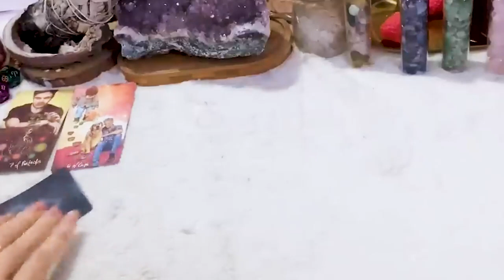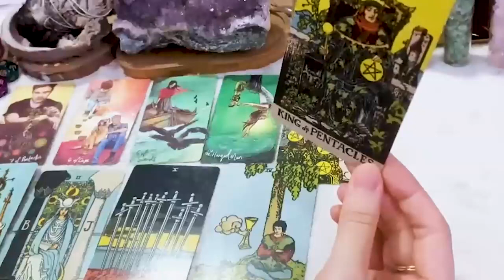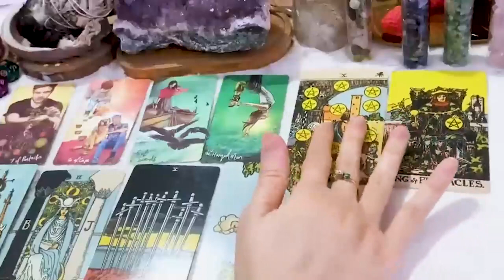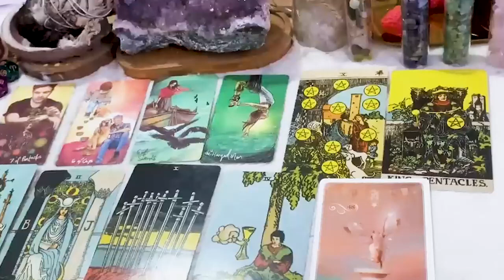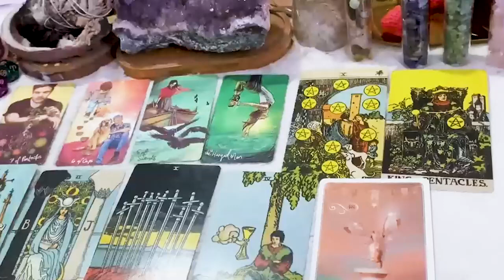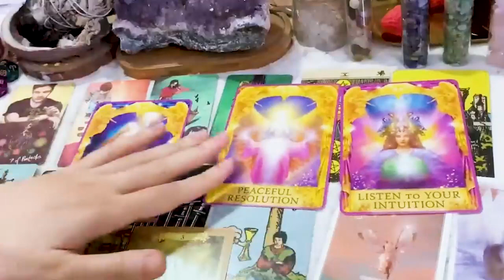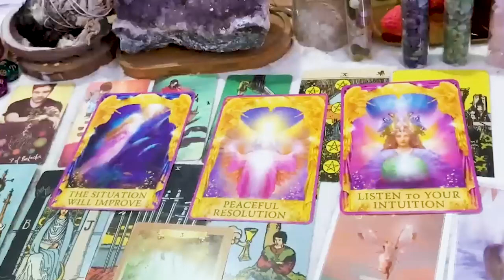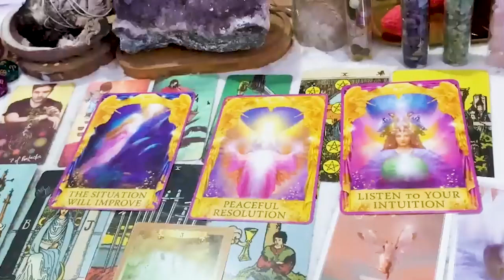LEO DECEMBER YOU'RE ABOUT TO BE OFFERED AN IMPORTANT POSITION, LEO KNOW THIS LEO TAROT LOVE READING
LEO DECEMBER 2023 - YOU'RE ABOUT TO BE OFFERED AN IMPORTANT POSITION, LEO KNOW THIS LEO DECEMBER TAROT LOVE READING
Hello!!!